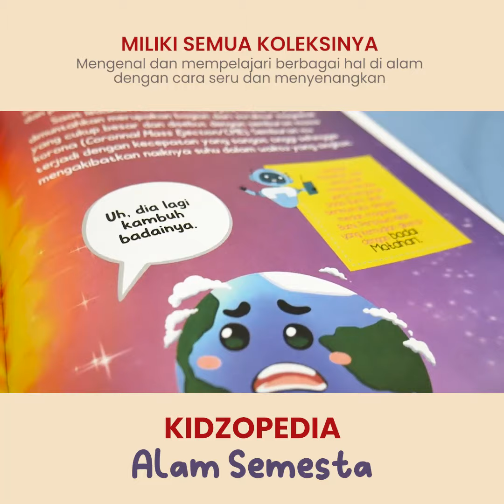KIDZOPEDIA PAKET LENGKAP BUKU ORIGINAL BUKU ANAK TOKO BUKU BOOKSTORE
Halo sobat Buku Original.. Selamat berbahagia..Tau kenapa saya katakan itu ? Karena apa yang terucap adalah doa dan jika mendoakan yang baik pasti akan kembali ke yang berucap, jadi semoga kita semua selalu berbahagia :)

Buku adalah jendela dunia, Dan membaca adalah menambah ilmu pengetahuan, bagaimana tidak jika kita tak membaca apa yang kita tahu tentang informasi dunia, Dan sebagaimana kita ketahui banyak di zaman sekarang buku bajakan merajalela, untuk ini agar dapat menghargai karya Penulis Buku ada baiknya dan WAJIB kita support dengan membeli Buku Original.

Untuk itu disinilah tempat yang paling cocok mencari Buku Original, mulai dari Buku anak, Komik, Novel, Al Quran, IQRO, Kitab, dll ada disini. Sudah tidak diragukan lagi karena kami hadir untuk membantu Ayah Bunda, Kaka Adik, Remaja, dan berbagai generasi sebagai sarana menyediakan buku inovatif terbaru yang pastinya ORIGINAL.

Tunggu apalagi info pemesanan
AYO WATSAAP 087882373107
Klik link ini ya